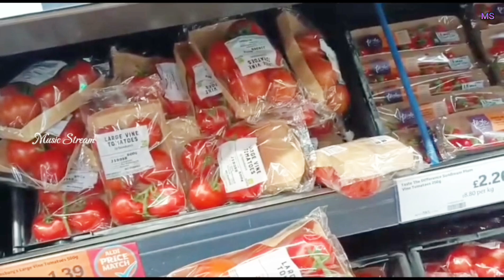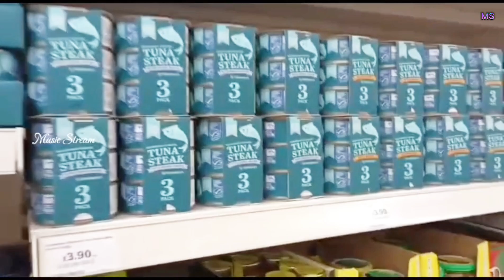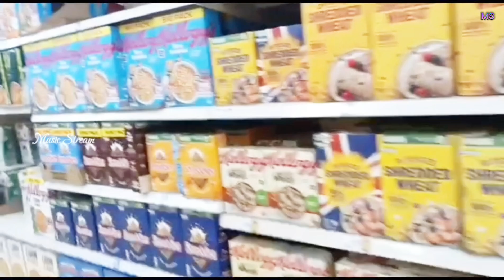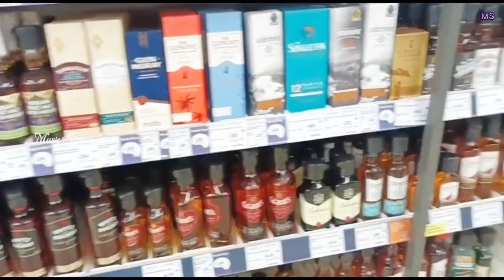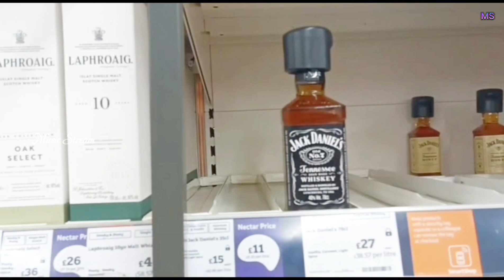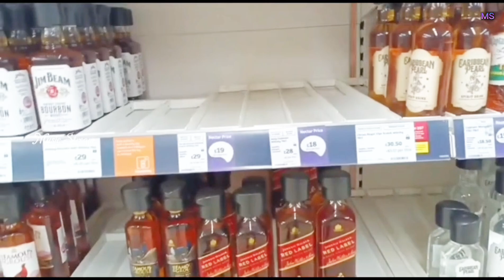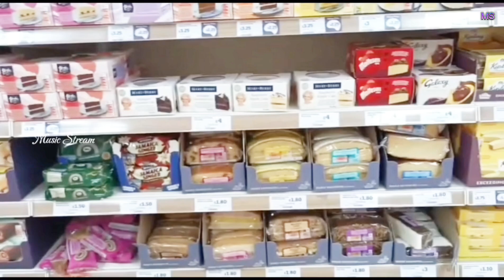SAINSBURY'S | LUTON | SHOPPING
AMAZING SHOPPING EXPERIENCE